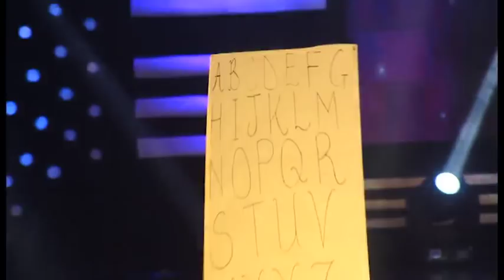Full Video Of DJ Switch & Samuel Owusu Challenges Sarkodie At TV3 Talented Kids Season 9. Kidi Adina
talented kids 2018 finals